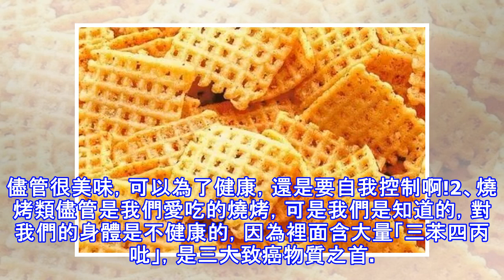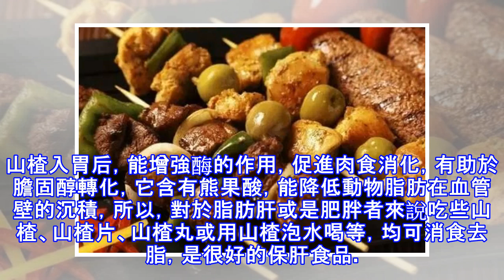世界公認的4大垃圾食品，你卻還把它們當寶貝，那麼你就要上心了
1、快餐類有時候我們會直接食用快餐類，效率高，吃的飽。最常見的就是漢堡薯條這些油炸類食物，油炸類會加重心臟和腎臟的負擔，包括搭配的碳酸飲料，經常喝會導致骨質酥鬆。儘管很美味，可以為了健康，還是要自我控制啊!2、燒烤類儘管是我們愛吃的燒烤，可是我們是知道的，對我們的身體是不健康的，因為裡面含大量「三苯四丙吡」，是三大致癌物質之首。尤其是被烤焦了的食物，有害的物質會成倍地增長。所以縱使再香再入味，也不能盲目的吃啊! 3、膨化食品很多人閑來無事吃零食就喜歡吃膨化食品，是滿足了嘴癮，可是裡面的香精，會給肝和腎帶來損害和負擔。所以還是少吃為好，可以用水果來代替嘛! 4、腌制食品有的時候我們會喜歡吃腌制食...
源: pixpo